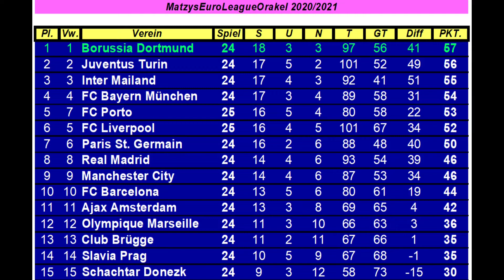M.E.L.O. #338 FC Liverpool - FC Porto | Spieltag 25 [FIFA 21] [Deu/Ger]